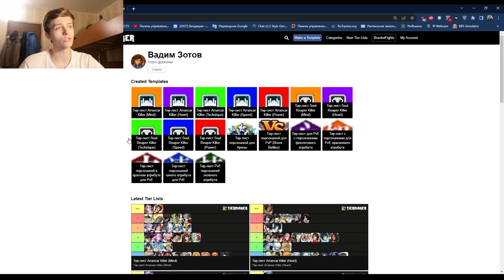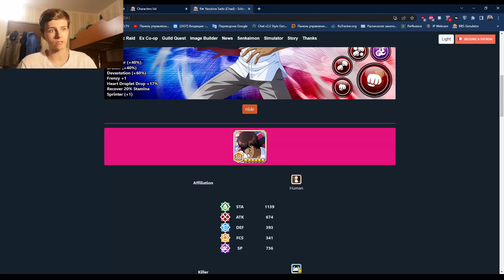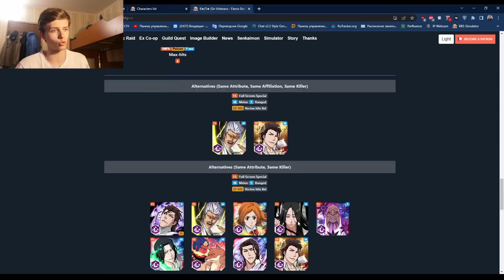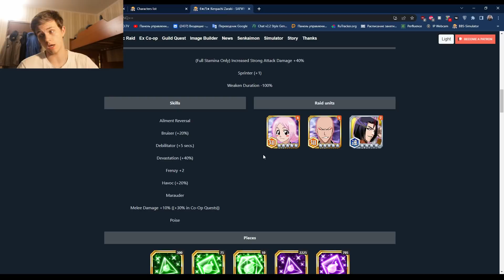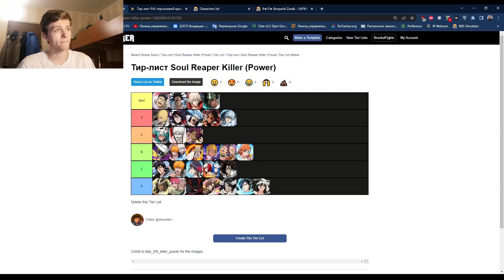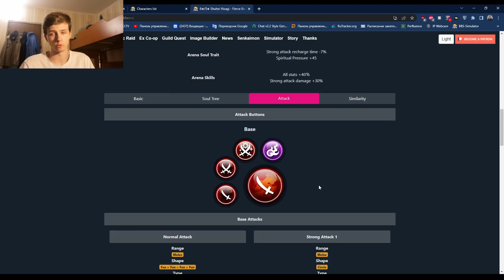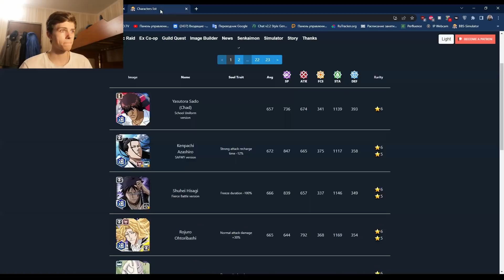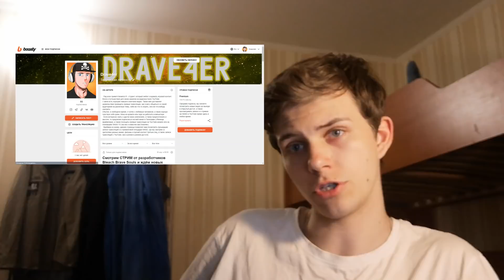ОБНОВЛЕНИЕ ТИР-ЛИСТОВ НА АПРЕЛЬ 2022 | Bleach Brave Souls #877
🎮Игра - Bleach Brave Souls
★ Посещай мои стримы на WASD! ★
★ В моей группе мемы и арты, залетай! ★
★ Стань частью нашей команды на корабле! ★
★ Смотри весёлые и полезные видео на моём аккаунте в ТикТоке! ★
★ Мой Инстаграм, что же ещё может быть?! ★

Тайм-коды:
00:00 - Телеграм, интро и вступление
02:25 - Арена
03:05 - Brave Battles (ПвП)
04:45 - Оранжевый атрибут
07:24 - Фиолетовый атрибут
09:54 - Красный атрибут
13:44 - Тир-листы по киллерам
15:51 - Синий атрибут
24:19 - Зелёный атрибут
26:21 - Заключение
28:37 - Конечная заставка